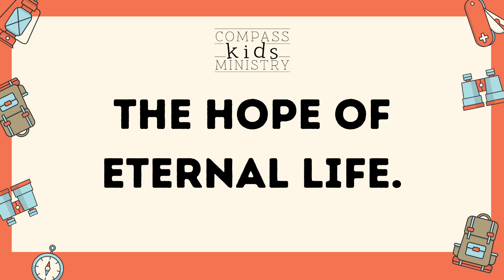Titus 3:7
Verse 20 for Adventure Clubbers